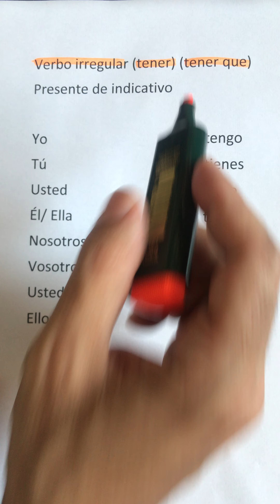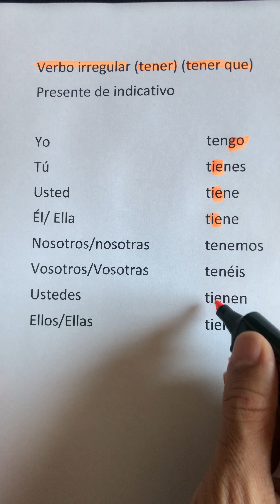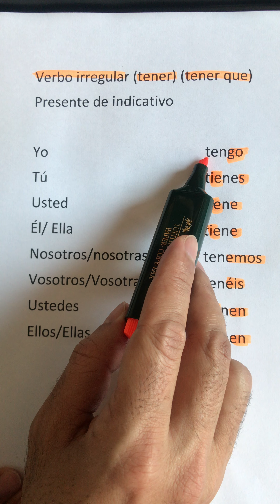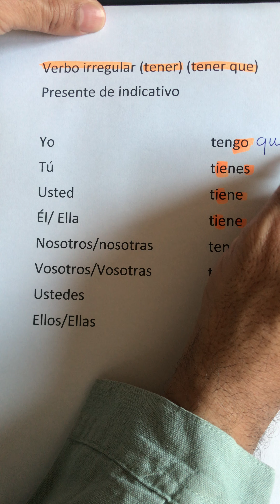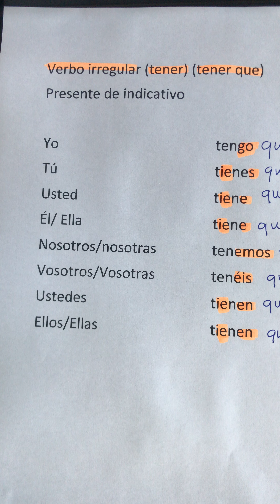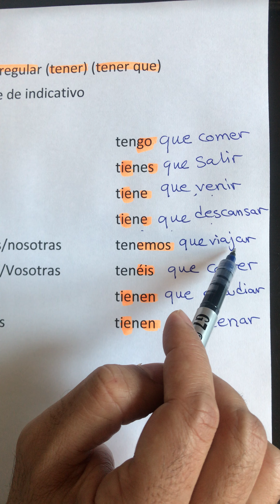١٠- الفعل Tener والفعل Tener que في زمن المضارع Presente